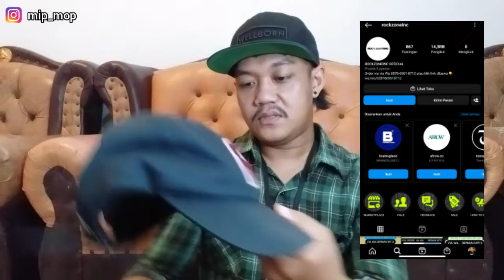MURAH BANGET ‼TAPI NGA MURAHAN. ROCKZONEINC | Unboxing - mipmop